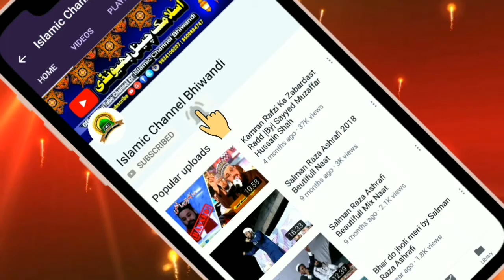More Angna Moinuddin Ayo Re By:Salman Raza Ashrafi At Parbatsar Ajmer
28 April 2019
Jashn E Shadi At Parbatsar Ajmer

Manqabat E Garib Nawaz: More Angna Moinuddin Ayo Re